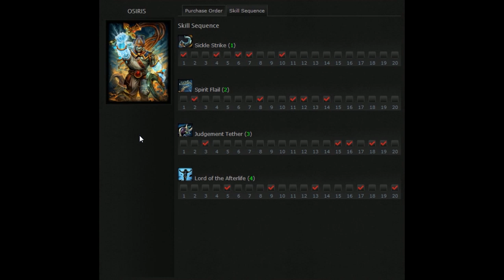Aprendiendo Smite - Guía Osiris ( Solo - 3vs3 - Arenas ) | Habilidades | Build | Consejos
Guía de Osiris para Top , 3vs3, Arenas donde aprendereis las habilidades, una build que os servira para aprender que objetos comprarle y algunos consejos practicos!
Para mas vídeos visitad mi canal!